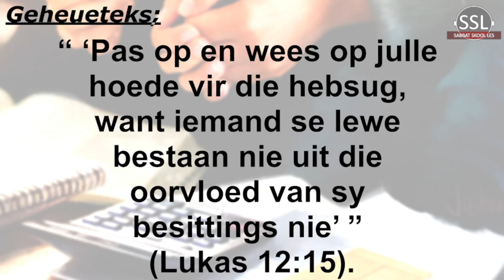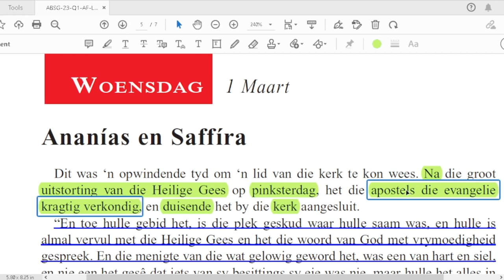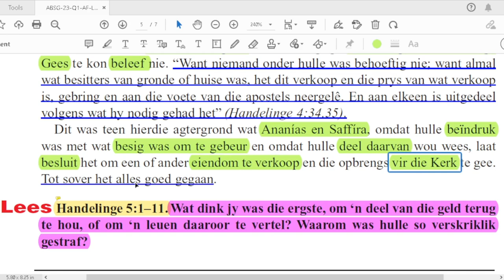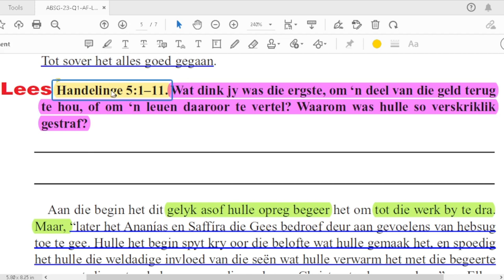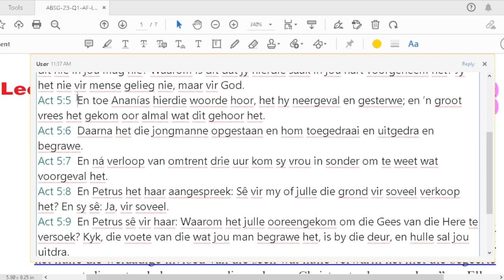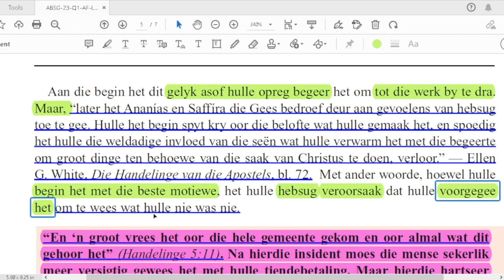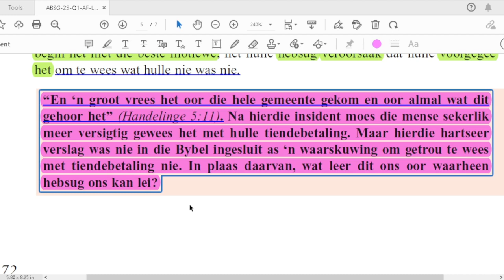Woensdag 01 Maart - Ananías en Saffíra.